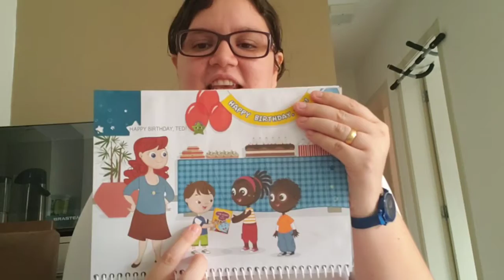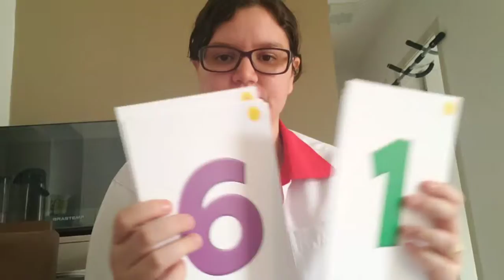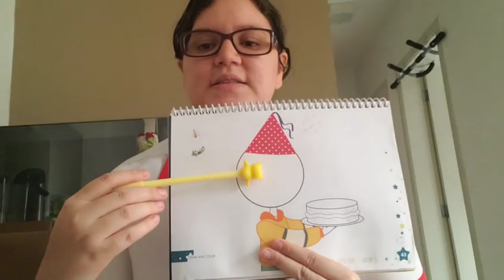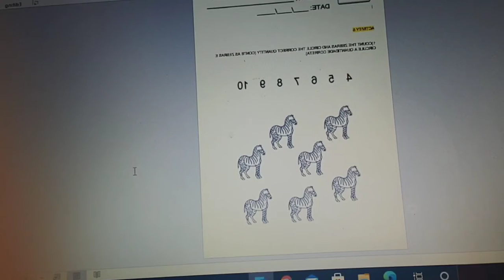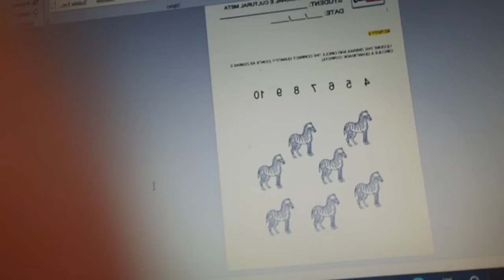Aula inglês pré 2, 18/09